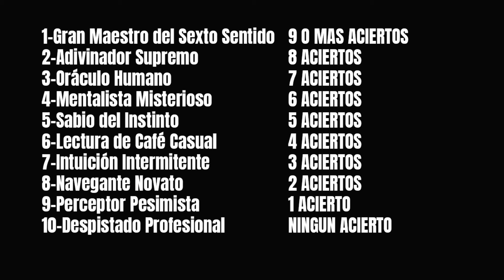ASMR | Test de Intuición | Susurros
hola chicos, un videíto mas, esta vez un pequeño test de intuición, podrás pasar todas las pruebas ?

Yo realmente lo apreciaría y me ayuda bastante. ¡Gracias! 💖👌

Muchas gracias los miembros del canal por su apoyo, son los mejores🤙